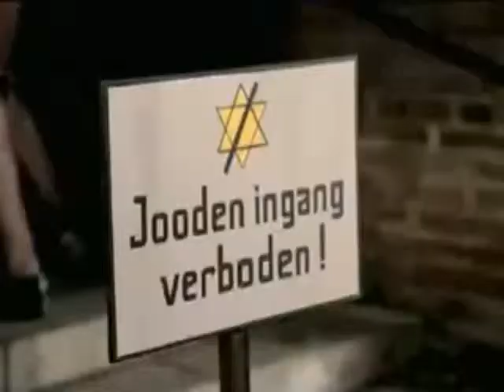Anne Frank The Whole Story Promo DVD And Video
R.I.P Anne Frank